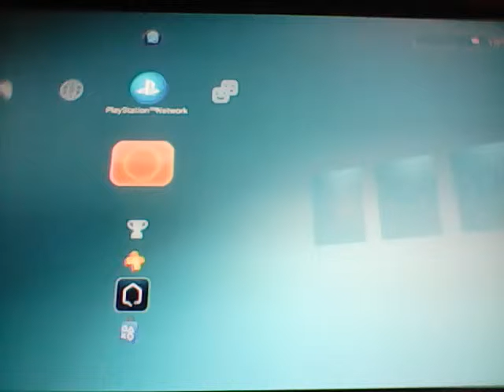Creepy house p 1